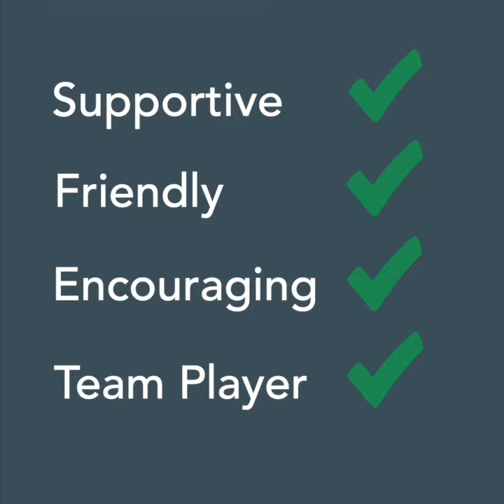Recruiting now (Ross and Kieren)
📣 Recruiting: Personal Development Workers

🌟 Full Time and Part Time positions available

📍 Glasgow, Lanarkshire, Falkirk and West Lothian